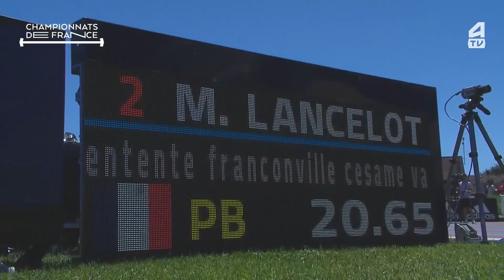200m Hommes Finale - Championnats de France U23 2022 Albi [10.07.22] Noa BIBI